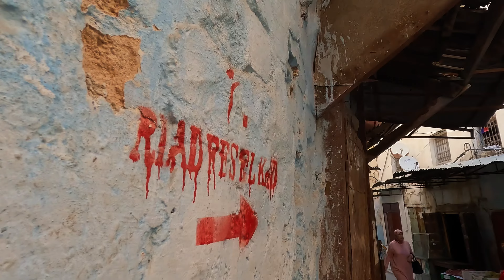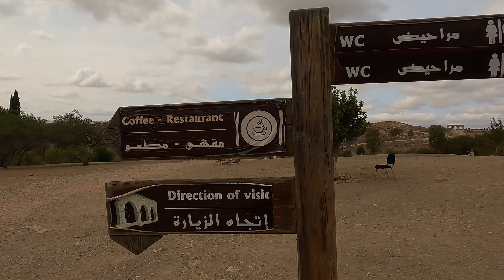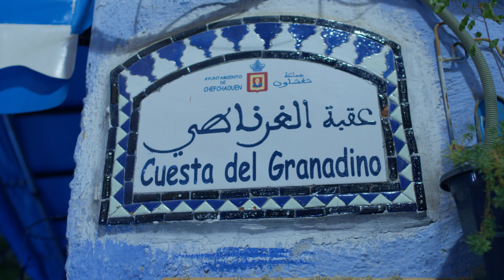Vlog Morocco #01 Fes, Volubilis, Chefchaouen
Start of our trip to Morocco.
Flew into Fes Airport and slept for 2 nights in Fes, inside the Medina.
With rented car we drove to Meknes and Volubilis, the ancient city, that used to be the capital of Kingdom of Mauretania.
A 3 hour drive north of Meknes lies the blue city of Chefchaouen.
From there we went towards the Atlantic coast.